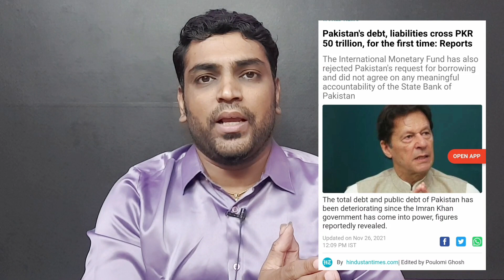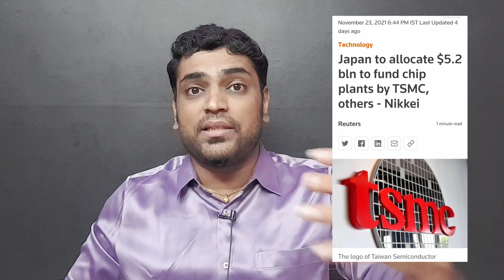தொடங்கியது வீழ்ச்சி| சூழ்நிலையை பயன்படுத்தி கொண்ட தைவான் இந்தியா |China India Taiwan Latest Move| SA